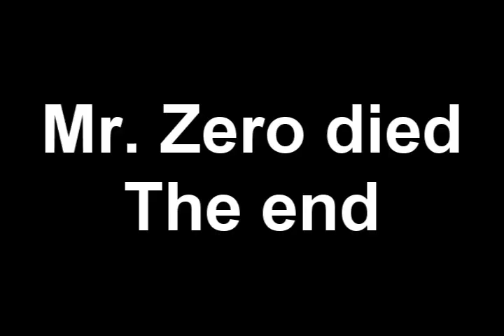Mr. Zero has a Seegasm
I see. Okay then.